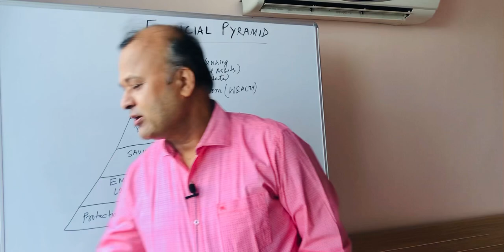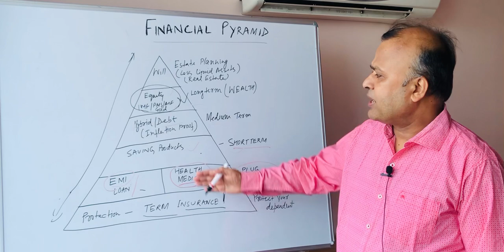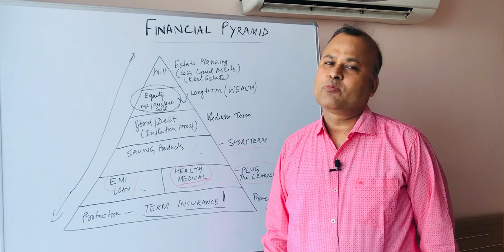How To Make A Financial Plan | How To Start Your Investment |Financial Pyramid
Our video is all about how to make a financial plan subject valuable information but we also try to cover the   subjects:
-How to plan your financial need
-what are your financial need
-how to start your investment

We have actually collected all the understanding and experience from experts regarding what are your financial need, so please continue watching this video
So you would like to know more about how to make a financial plan, I did too and here is the outcome.
How to make a financial plan intrigued me so I did some research and published this to YouTube .

When using YouTube on your computer, the size of your video gamer will instantly adjust based on the offered space in your browser window.

If you wish to by hand alter the size of your video gamer, just adjust the size of your browser. Alternatively, you can choose the Theater mode button in the bottom corner of the video gamer to view your video in a large player without going into complete screen, or the Miniplayer button to view in a smaller player.
Some YouTube videos might not be offered in your region for multiple factors:

So do yourself and your service a favor. Join today! You have all the truths so Click the Link above to get Begun today!-.

And the speaker himself is Mutual Fund distributor.